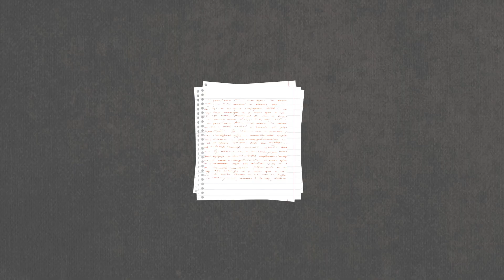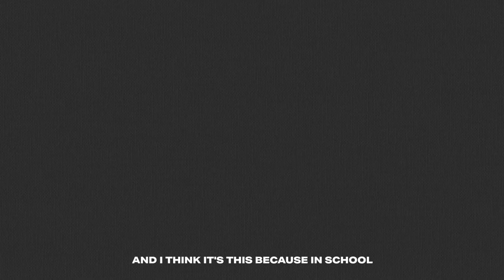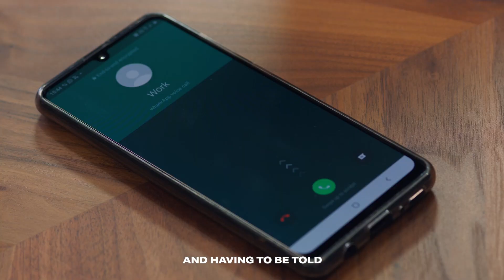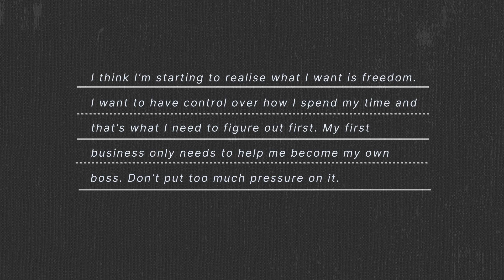I Quit College to Build a Business... Was it a Mistake?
In this video, I explore whether quitting college to build a business was a mistake, and what I'd do differently if I was building a business again.

ABOUT
Howdy I'm Stephen, a creator and entrepreneur. I started as a freelance web designer but now I do a range of things like writing, making videos, running an agency and building products. I'm obsessed with figuring out how we can live better and build profitable internet businesses.